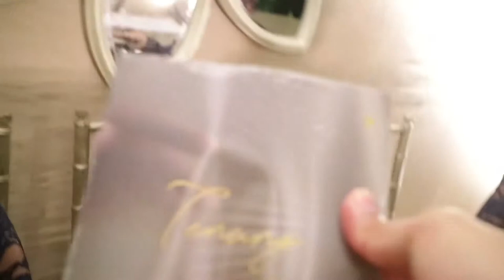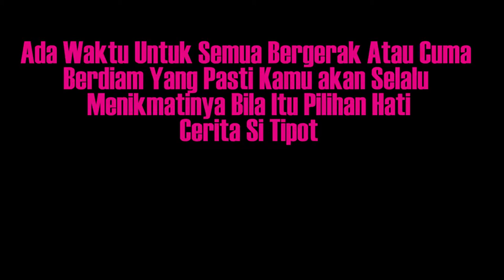Kawinan Jurnal Risa-KUA-Balik Jakarta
EPS 96
Pulang Pergi Jakarta-Bandung untuk Kondangan lalu ngambil stock shot KUA yang menjadi saki terciptanya lagu 11 Januari dari Gigi plus bonus menimati Mie Ayam Kampung di depan Mesjid KPAD semuanya bisa bikin Alhamdulillah